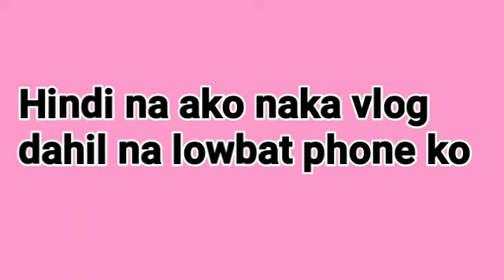Naligo kami sa SARANGANI PROVINCE. (Malakas Ang Alun)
Naligo kami sa SARANGANI PROVINCE. 4hourse Ang byahe. Pero masaya Naman kami.